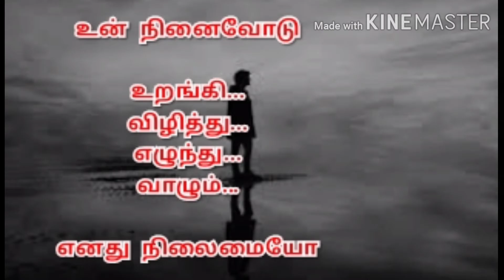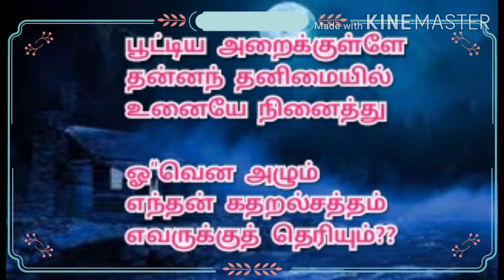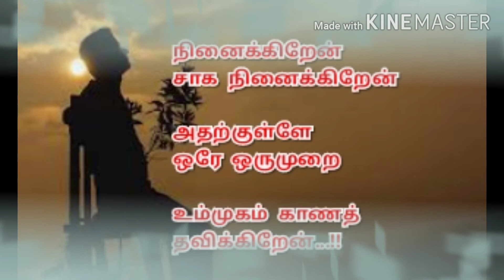கடைசி கடிதம் | Love feeling kavithai | Kadhal sogam | Tamil kavithaigal | Kavingnar Shanmugavel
கண் கலங்க வைக்கும்.
கடிதம்!

காதலிக்கு காதலன் தீட்டும்
கடைசி கடிதம்!

அழாம பாருங்க!!